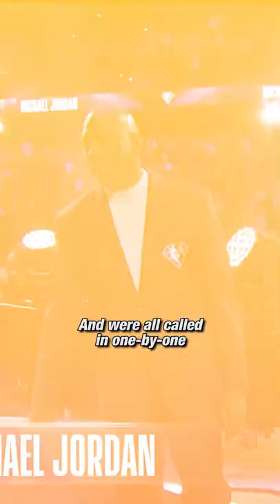Greatest Gathering Of NBA Legends EVER | Clutch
The 2022 NBA All-Star Weekend was made more epic with the sheer number of NBA legends present.
Where will you see Dennis Rodman rubbing elbows with Steph Curry? Or Michael Jordan giving Luka Doncic a bear hug! Or how about LeBron James standing beside the likes of Jerry West, Julius Erving, and Hakeem Olajuwon?